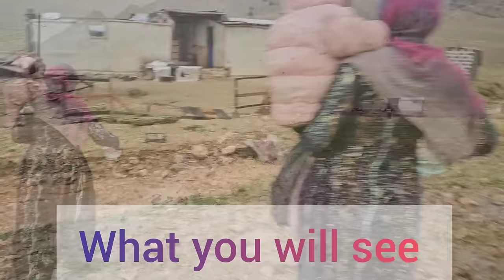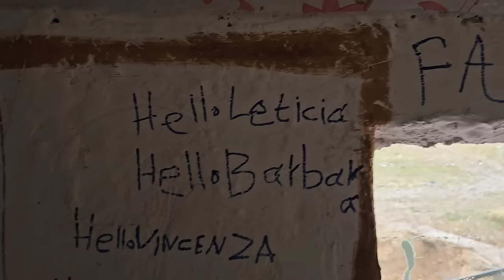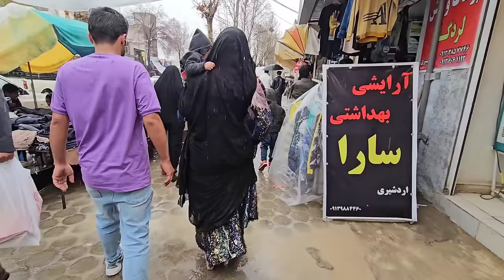"Lonely woman in flood adventure: shopping for the new year and fighting the power of nature"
ollow the courageous journey of a woman as she embarks alone to the city to buy essentials for Nowruz Eid, only to encounter a flood upon her return inside her humble hut. Witness the determination in her eyes as she navigates through adversity, her resolve unwavering despite the unexpected challenge. Experience the tension and urgency as she works to protect her belongings amidst rising waters, each moment a testament to her resilience and resourcefulness. Through this harrowing experience, immerse yourself in the strength and tenacity that define the spirit of nomadic life, where every obstacle is met with courage and determination.